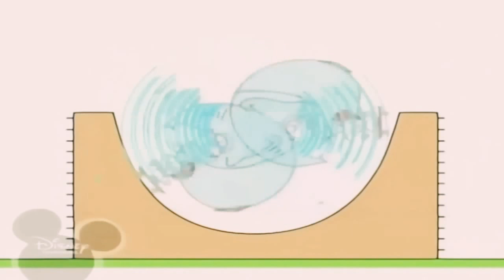October 29, 2019